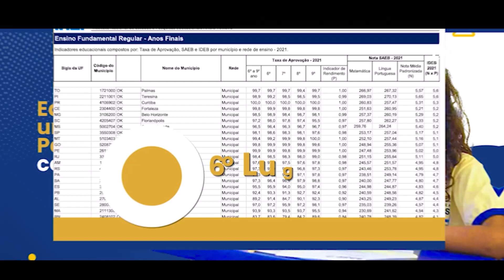Palmas Volta Por Cima 2022 | Prefeitura de Palmas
2022 vai ficar marcado como o ano da volta por cima! 🤩🤩🤩

✅️ Foram diversos avanços na infraestrutura, educação, saúde, economia, além dos diversos momentos especiais em que palmenses e turistas curtiram muito a nossa cidade.

O desenvolvimento em Palmas segue em ritmo acelerado e em 2023 será ainda melhor. 👏👏👏